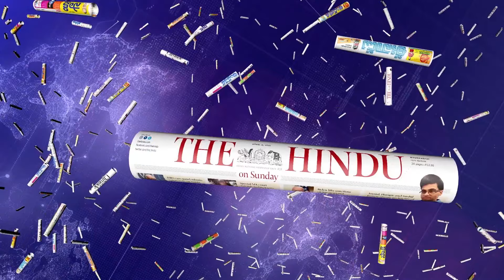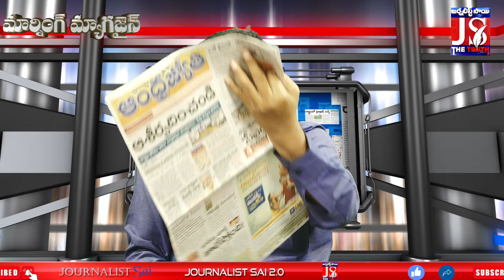పొత్తు ఓకె కానీ... | TDP And BJP Alliance | Terms And Conditions Apply